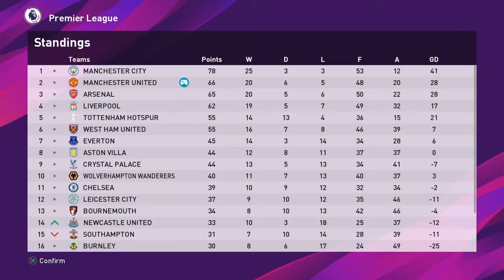MU dirugikan keputusan wasit. PES 2020 Indonesia: Manchester United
kali ini kita akan melawan newcastle united di premier league dan wolves di leg kedua europa league. dan ada keputusan wasit yang benar2 merugikan bavi MU.. seperti apa jalannya pertandinggannya? yuk tonton videonya